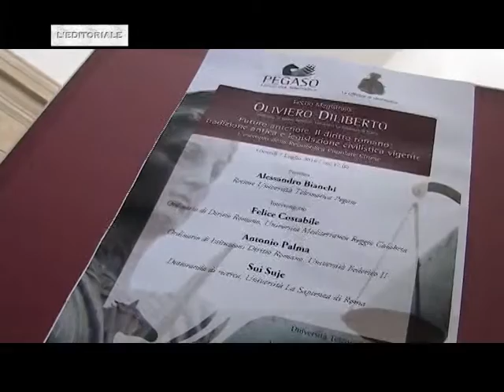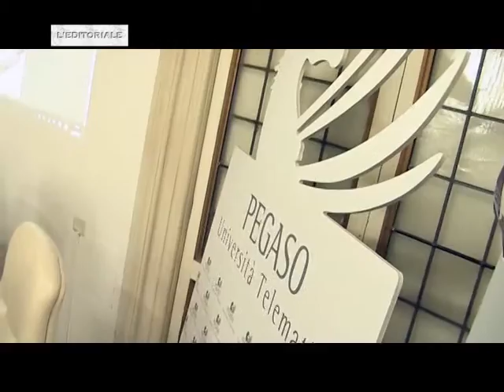L'EDITORIALE DI PEGASO Puntata 21 - Oliviero Diliberto